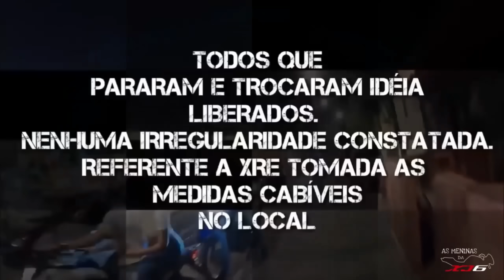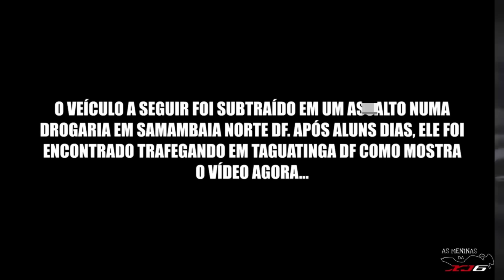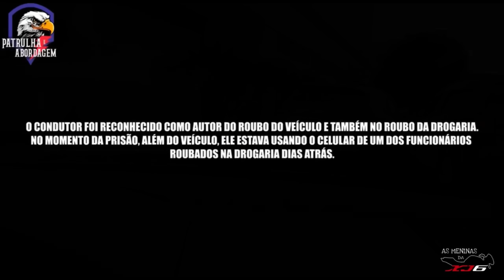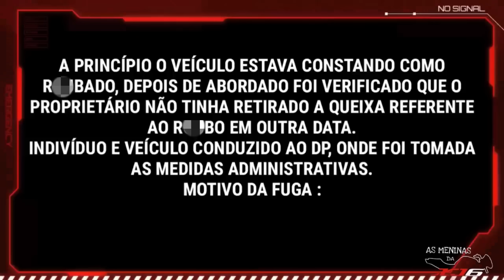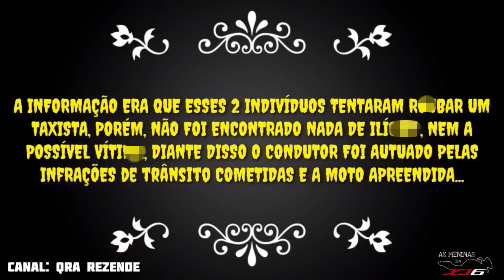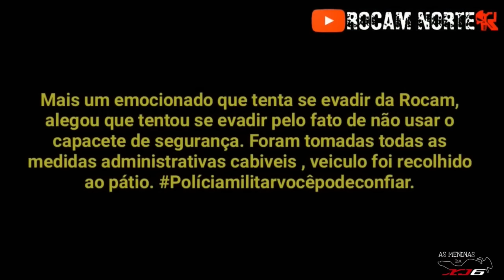40 MINUTOS DE MOMENTOS ÉPICOS E LOUCOS DE PINOTES DE MOTO MELHOR DA SEMANA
NO VÍDEO DE HOJE VAMOS VER OS MELHORES E MAIORES MOMENTOS DE PINOTES DE MOTO, UMA HORA DE MUITA ADRENALINA E EMOÇÃO! UM VÍDEO REPLETO DE ACONTECIMENTOS ÉPICOS DE FUGAS QUE DERAM ERRADO

FUGAS NA POLÍCIA QUE DERAM ERRADO
MAIORES PINOTES DE MOTO
MELHORES PINOTES DE MOTO
TENTATIVAS DE PINOTE NA ROCAM
SÓ PINOTES DE MOTO
FUGAS QUE DERAM ERRADO

0:00 ROCAM 33M
0:47 MOTOROMO
2:20 RPM NORTE
5:51 MOTOROMO
8:34 PATRULHA E ABORDAGEM
11:15 MOTOROMO
14:02 RPM NORTE
18:45 GCM MESQUITA
21:10 QRA REZENDE
23:39 MOTOROMO
27:40 ROCAM NORTE
32:53 MOTOROMO
36:30 SARGENTO DE SELVA
39:47 NAMIRA OPERACIONAL PMMA
44:11 INSCREVA-SE E DEIXE SEU LIKE TMJ